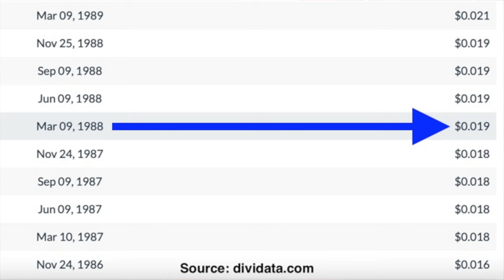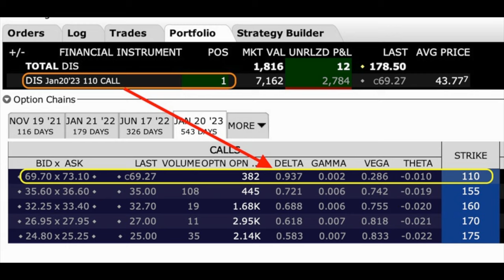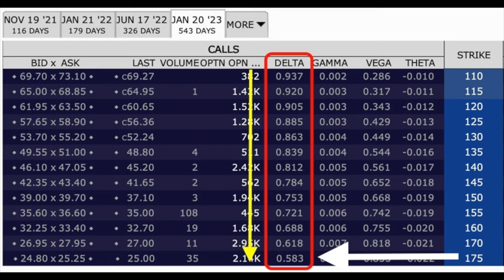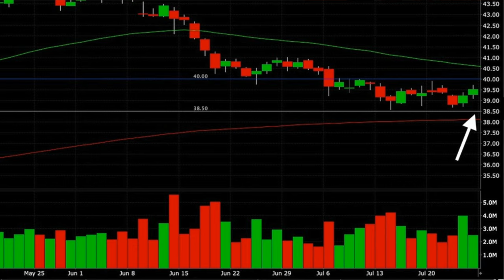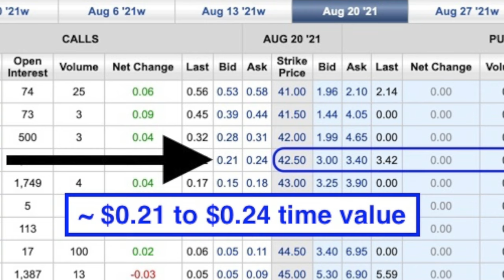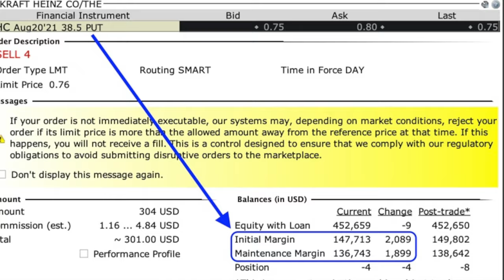Stock Buying vs Put Selling: A Simple Guide of Pros and Cons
▬▬▬ Chapters ▬▬▬
0:00 Intro
0:40 Why buy stocks when you can sell puts
2:48 Is it good to buy long term options (LEAPS)
7:08 What is the Downside of selling a put option
8:04 What is the Advantage of selling a put option

In this video, I’m going to answer your question: which is better, selling a put option or buying a stock outright?

First let’s talk through the advantages and disadvantages of outright stock ownership. The first advantage of buying stock out right instead of selling a put option is that if you’re correct in your price expectation, and a stock goes up in value, by owning the stock outright, you get to reap the benefit of that stock appreciation penny for penny. The downside of that though, is that if you’re wrong and the stock goes down in value, then you’re penalized penny for penny.

if you’re looking for a short term play, you really need to make sure that you get the direction right in order to benefit from investing your money by buying stock outright. In my opinion, if a company is a non-dividend paying stock, there are better ways to take a bullish position, especially for the long term then to buy the stock out right. One of those ways is by buying a LEAP call option. Let me show you an example of this.

Another nice aspect of owning a LEAP call option instead of stock out right, is that if you’re wrong, the amount that the LEAP option will go down in value will diminish as the underlying stock goes down in value. If you own the stock out right, you’re taking a penny for penny loss. However as you can see here, as a stock’s price declines, the Delta, or how much your call option will go down in value per dollar decline in the underlying stock, will diminish. So you won’t experience a penny for penny loss like you would if the stock moved down in value.

Now the advantages and disadvantages of selling put options as compared to owning a stock outright. One big disadvantage of selling put options is that if you are bullish on a stock and the stock goes up in value, the only financial gain you will get is exactly how much you were paid for that option.

But that’s not the whole story when it comes to selling a put option in Kraft Heinz. One of the huge advantages of selling put options versus outright stock ownership is that you can be wrong in direction and still get a 100% win.

Happy investing!
Randy Perez